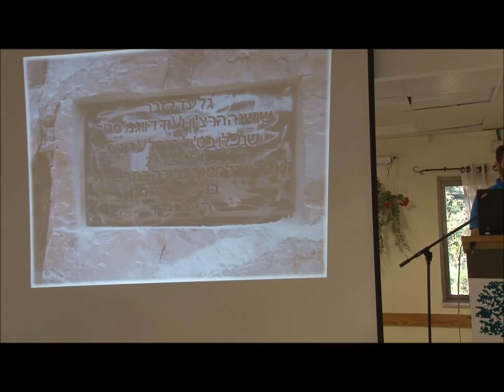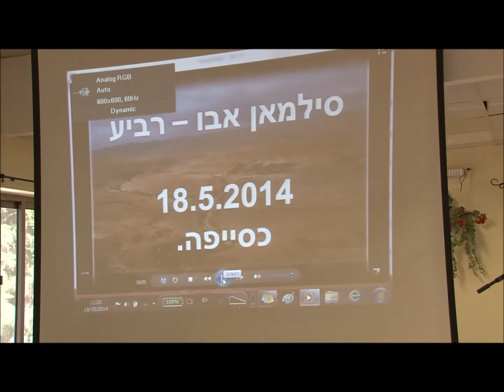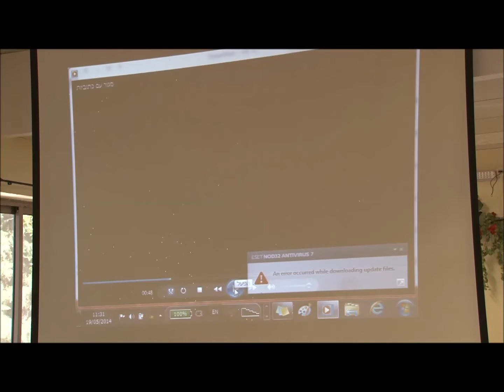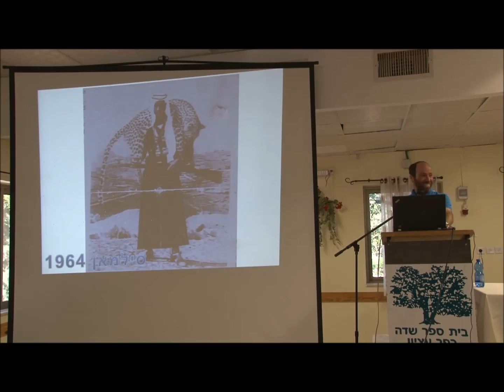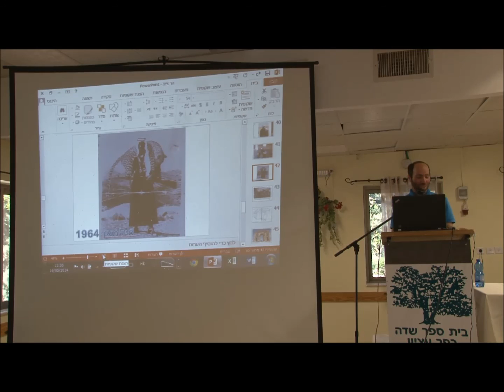כנס לזכרו של מאיר הר ציון - פעולת הגמול על שושנה אחותו.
כנס לזכרו של מאיר הר ציון שהתקיים בבית ספר שדה כפר עציון בלג 'בעומר תש"עד. (19.5.14)
"כמפקד מחלקה, מפקד פלוגה ומפקד הסיירת החטיבתית נשא מאיר הר-ציון תמיד במשימות הקשות ביותר. תוך זמן קצר, הפך מאיר ללוחם הנועז ביותר של יחידת 101 והצנחנים, לסייר מעולה ואולי המעולה ביותר שידע צה"ל מעודו." אריאל שרון
נתכנס למחרת ל"ג בעומר ללימוד ולעיון בדמותו של "הלוחם היהודי הגדול ביותר מאז בר כוכבא" כפי שאמר עליו משה דיין . לאחר ההרצאות נצא לשלושה סיורים בעקבות פעולות התגמול בהן השתתף בשנות החמישים ושבהן הפגין את מנהיגותו אישיותו ויכולותיו.

שיר לשושנה-
מילים: מאיר הר ציון (מתוך סיפרו פרקי יומן)
לחן: עמית שטרן - מדריך בית ספר שדה.
שירה: שחר ברג - בת קיבוץ כפר עציון

ובגיא האפל,בפינה חשוכה
בתוך גל אבנים דומם,
שם טמונה את ילדה,שם מצאת מנוחה,
ושקט מבטך וחולם...

שקט מבטך יען כי את
לא ידעת המבט האחר .
האוייב הוא אדם-הרי ככה אמרת
ככה,פשוט,לא יותר...

לא אבכה לך אחות,מי כמוך ידעת
מה יפה היא דרכך שהלכת
בת חורין,איתנה,האמנת ויצאת
לאהוב את הארץ שלך .

את הארץ שלך רצית לאהוב
את חומות מדברה הגאות
את גבעות השממה , השבילים לאין-סוף
את גאון והדר הפסגות .

ובבוא ליל רזיםוהארץ רגעה
עוטפי סוד,התמתחו מרחבים-
את בהר העפלת ונפשך כה גואה
כל חלקיק אז זעק בך-חיים!!

לא אבכה לך אחות , יפה היא דרכך
חי אלוה-יפה היא עד תום!
כי בריאים הם חייך,גאה נשמתך
שרוצחים חטפוה פתאום .